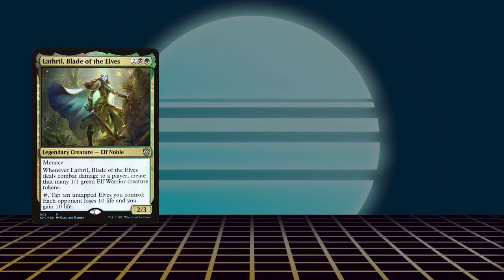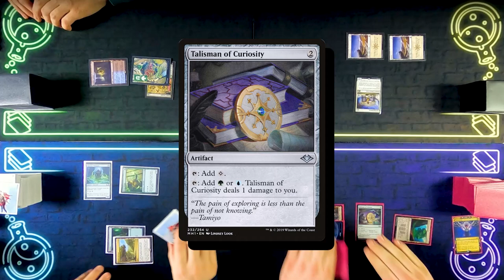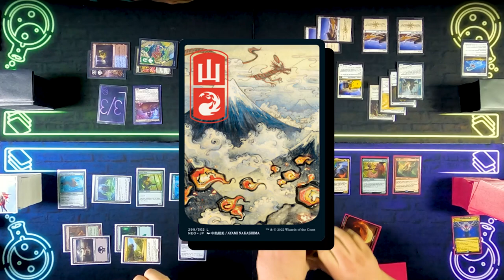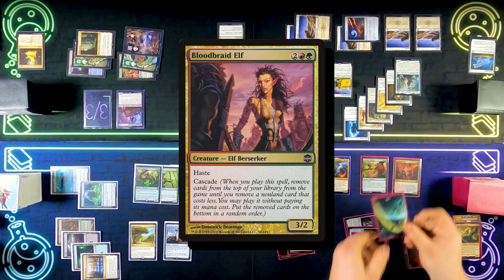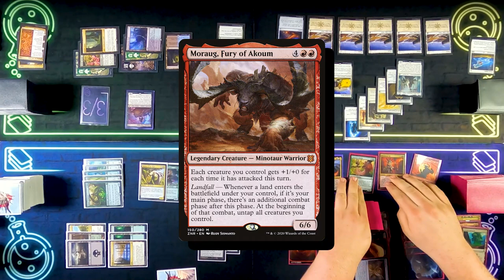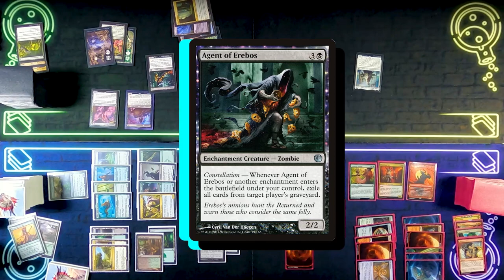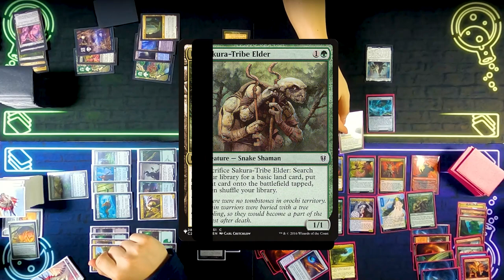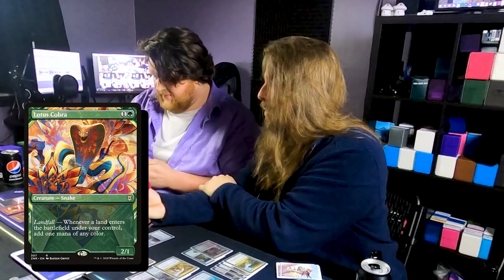Averna vs Light-Paws vs Lathril vs Tatsunari [Budget EDH/Commander, MTG Gameplay 2022]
MMMMMM yall like that budget MTG content don't you? You know what commander makes a good budget deck? Light-paws. You know who else? The Toad Rider himself, Tatsunari. Enjoy.

Need a new Playmat?! NO?!?!?!?!? GET OURS ANYWAY SARAH!!

Do you want to support what we're doing?

0:00 — Opening Hands
00:03:19  — Game Time
00:03:30  — Turn 1
00:03:53  — Turn 2
00:05:34  — Turn 3
00:07:39  — Turn 4
00:10:14  — Turn 5
00:14:18  — Turn 6
00:19:02  — Turn 7
00:24:56  — Turn 8
00:33:31  — Outro

Share THIS link with your friends!

Decklists!

Wanna send us something? Just send it to Pandemonium Games and Hobbies but address it to The Stack.

Some music is from Prod. Riddiman...

► [link soon]

► Aidan Rickel
► Chris Shavers
► Jake Dillon
► Max Dechamps
► Philip Wortinger
► Tiffany Trager
► Tori Rickel